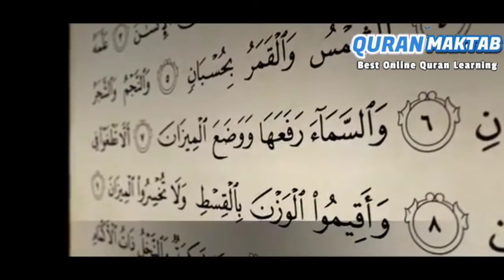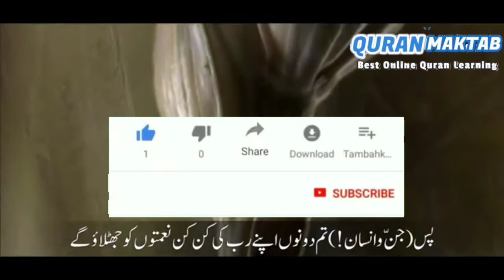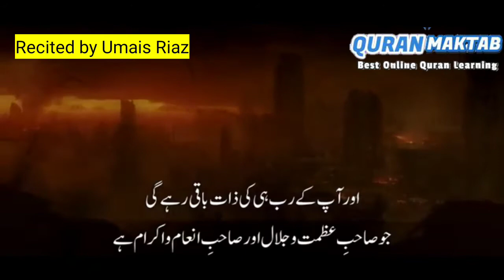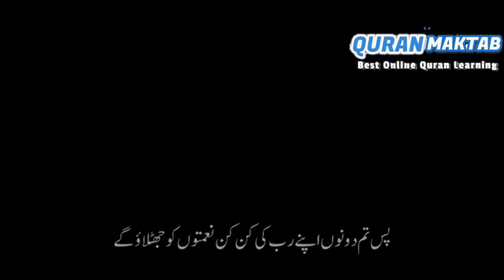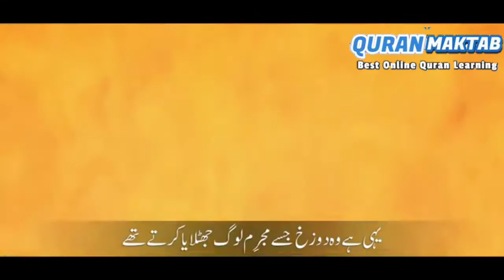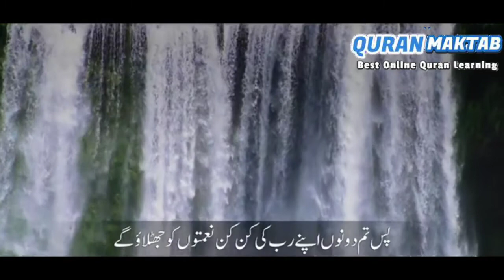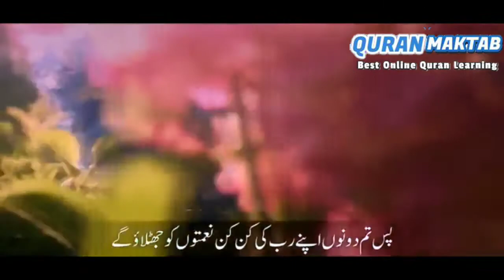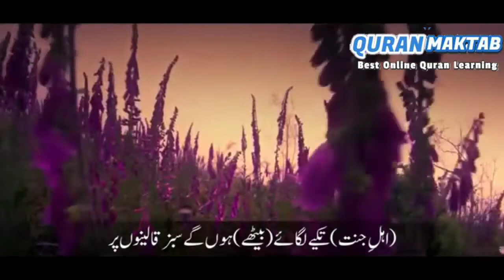Surat Rahman Amazing Recitation with Urdu translation&sadfull voice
I'm Online Holy Quran Teacher & giving Online Holy Quran classes,
which includes reading Holy Quran perfectly with tajweed,Norani Qaida,namaz,basic Masnoon,duain and other Islamic teachings. Timings are flexible.
I Teach 5 Days Per week and Daily Class limit 25 to 30 Minutes for 1 Kid...
If you & ur relatives any member (Female & Kid) wants to learn the Holy Quran,So tell me &
Inbox Me for More Details...
Please pass on this message.
میں آن لائن قرآن پاک ٹیچر ہوں اور آن لائن قرآن مجید کی کلاسیں دے رہا ہوں ،جس میں تجوید ، نورانی قائدہ ، نماز ، بنیادی مسنون ، دعائیں اور دیگر اسلامی تعلیمات کے ساتھ قرآن پاک کو مکمل طور پر پڑھنا شامل ہے.
ہفتے میں 5 دن کلاس اور روزانہ کی کلاس ٹائمنگ 25 منٹ تا 30 منٹ۔۔۔
اگر آپ یا آپ کی فیملی میں سے کوئی ممبر (عورت ، بچہ) قرآن مجید سیکھنا چاہتا/چاہتی ہے ، تو لہذا مجھ سے رابطہ کریں۔۔۔
اور آپ کی تسکین کے لئے 3 دن کی مفت آزمائشی کلاس .
مزید تفصیلات کے لئے انباکس کریں۔۔۔
برائے مہربانی اس میسج پر پاس کریں .
جزاک اللہ ہو خیر۔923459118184±My WhatsApp